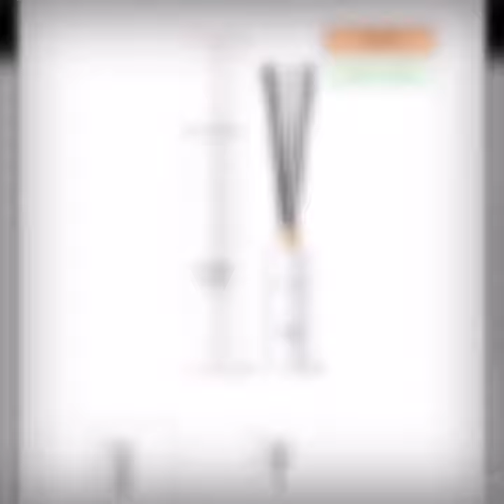My video FM FEDERICO MAHORA cine dorește sa comande produse Originale și de lux?